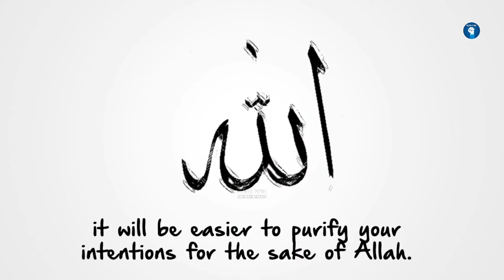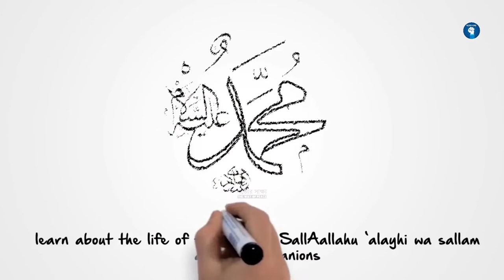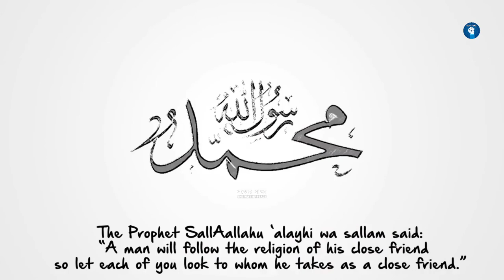আল্লাহর নিকটবর্তী হাওয়ার ৭টি উপায় | powerful speech | English subtitles